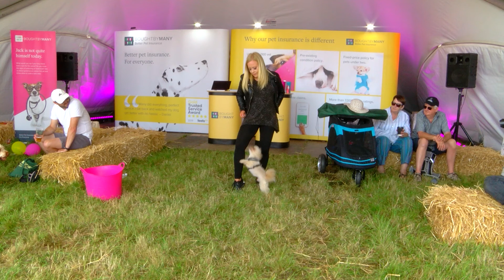Dog Tricks With Expert Lucy Heath!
🐶 Dogs! Dogs! Dogs! 🐶 Training STAR 🌟 Lucy Heath and her little pup - Trip Hazard join in the FUN at DogFest 2019! 🐶